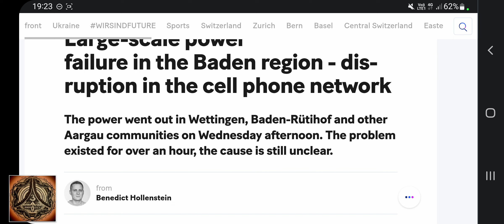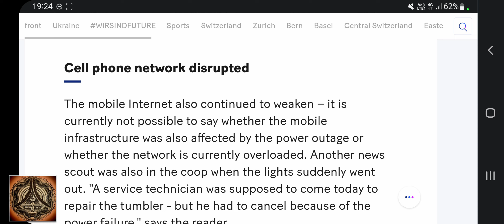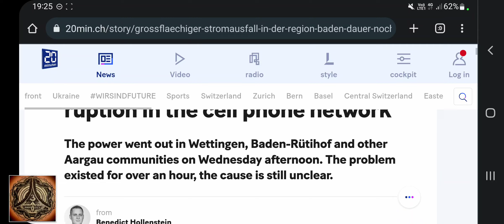Large-scale power failure in Switzerland | Cause unclear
Interesting...